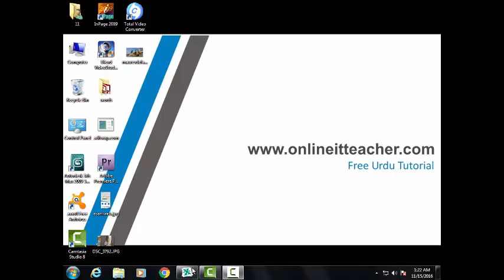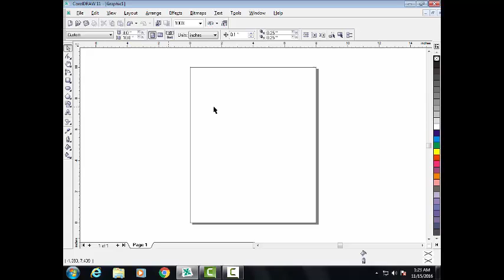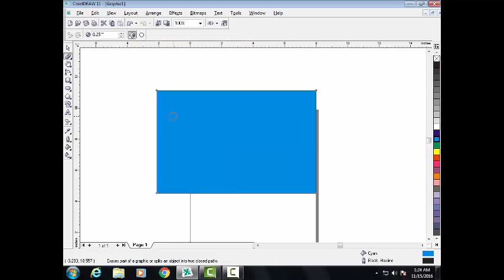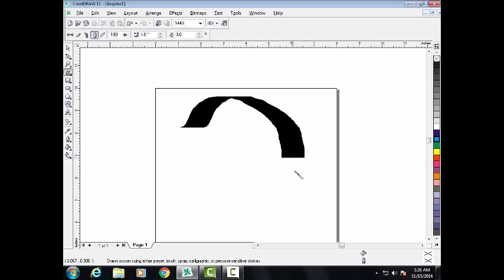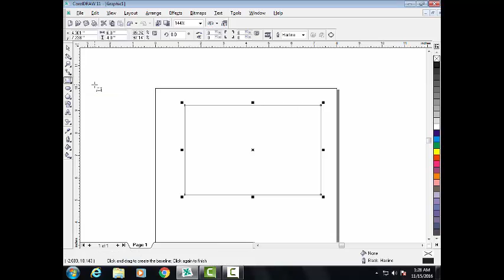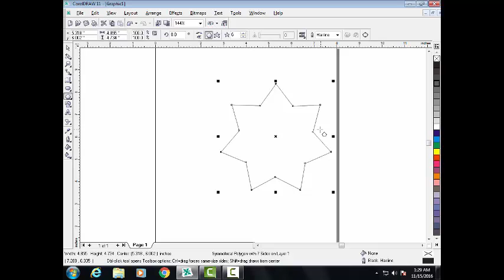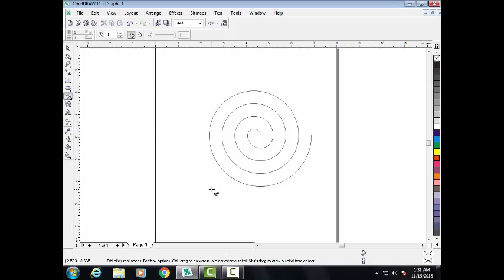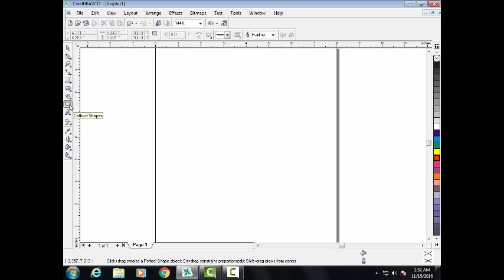coreldraw in urdu / hindi tutorial Part 1 introduction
we Start a Basic Training of Coreldraw Course in urdu/hindi
coreldraw software basic training in pakistan